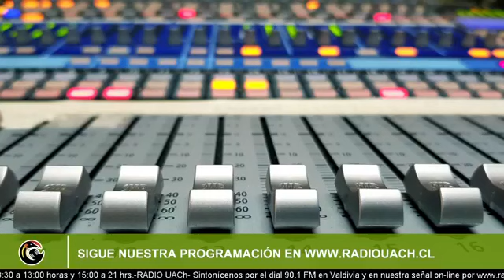HORARIO PROTEGIDO / 5 MAYO 2021 🔴 AL AIRE 🔴 (Ángel Delgado)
📻Tema: Iniciativas estudiantiles DAE 2021
✅Participa:
Profesor Jorge Mondaca
Jefe Depto. Orientación y Actividades
Extracurriculares UACh
Conduce:
Francisca Mansilla Leal / Periodista Radio UACh
📻Todos los miércoles desde las 15.00 hrs Horario Protegido un programa producido por la Dirección de Asuntos Estudiantiles UACh